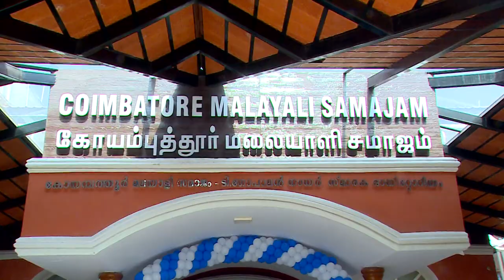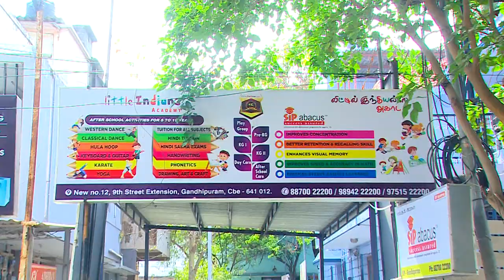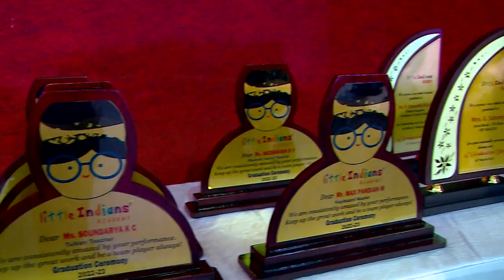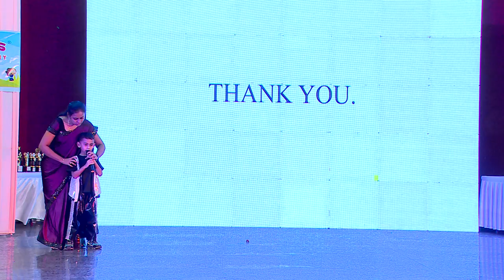ANNUAL DAY - 2023 | PART 1 | LITTLE INDIANS ACADEMY | GANDHIPURAM | SAIBABA COLONY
📣Our vision is to develop our Little Indians with active and creative mind, which enhances their spiritual, moral, intellectual & sociable skills.
🔺An Academy which caters kids from Play group, Pre-KG, LKG & UKG.
🔺Our Academy also Provides Day care, After school care & Other skill development programmes for the children up-to 15yrs of age.
🔺Highly safe & sanitized environment.
🔺Safe & eco-friendly environment in 5000 sq. ft.
🔺Computer supported learning.
🔺Knowledge in Tamil, English, Hindi will be enhanced.
🔺Creative activity tools.
🔺Well qualified and child friendly staffs.
🔺Transport facility available.
🔺We are present in
        ❇️ Gandhipuram
        ❇️ Saibaba Colony
        ❇️ Saravanampatty